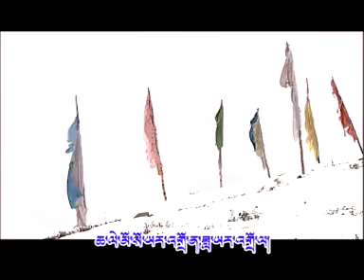12_Dronpe_Song for Four Seasons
Ache Drokmo Dronpe